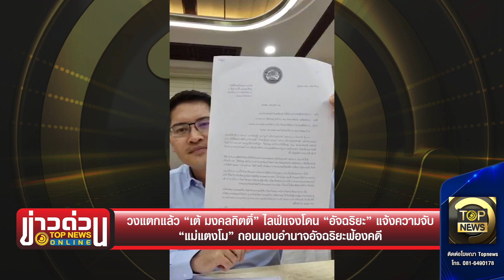วงแตกแล้ว “เต้” ไลฟ์โดน “อัจฉริยะ” แจ้งความจับ “แม่แตงโม” ถอนมอบอำนาจฟ้องคดี | ข่าวด่วน | TOP NEWS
ดังแล้วแยกวง “เต้ มงคลกิตติ์” ไลฟ์แจงหลัง ไม่พอใจยกเลิกมอบอำนาจ “อัจฉริยะ” ฉกฉวยเอาไปฟ้องเป็นคดีฆาตกรรม นิสัยแบบนี้ใช้ไม่ได้